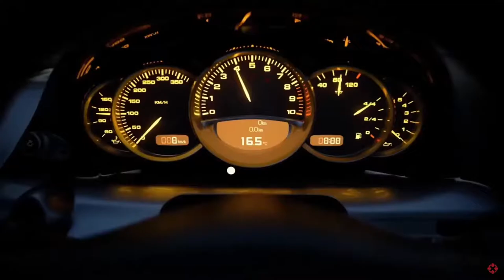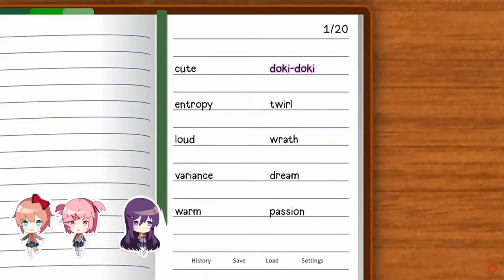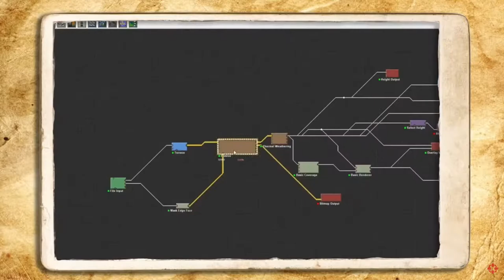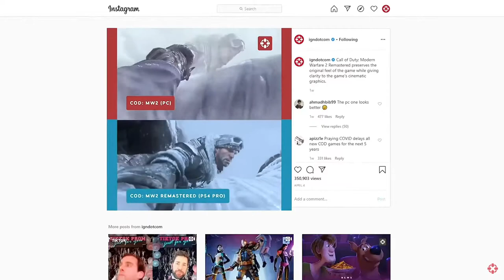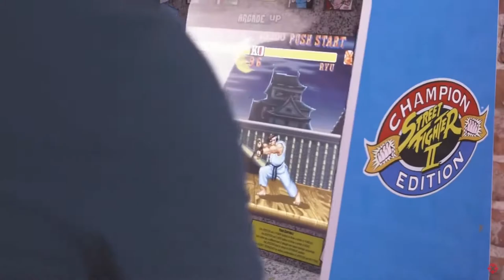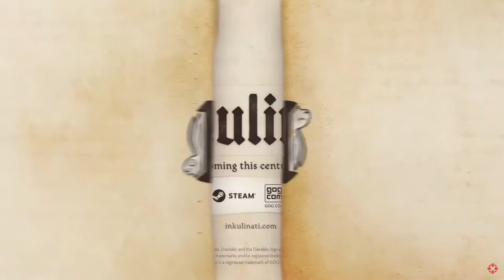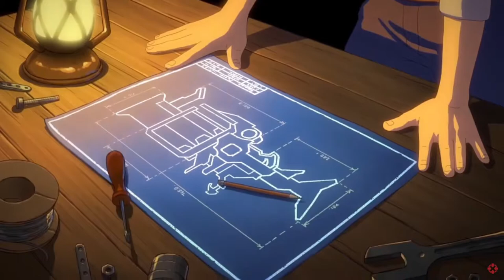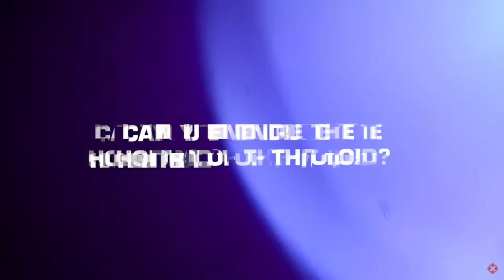IGN Expo Livestream Summer Of Gaming - Pretty Okay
IGN Expo Livestream Summer Of Gaming

The IGN summer stream of gaming was a lot better than the koch media stream